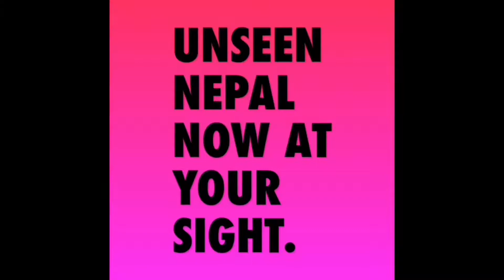Bus ride to Nepalgunj from Narayanghat 1080p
Some of the awesome clips taken as me and my wife were taking a bus ride from Narayanghat Chitwan to Banke Nepalgunj. I have included scenes when bus stopped for bathroom break, lunch break. I also took some videos from the window of the bus as it was speeding over 60 km per hour. I have ended the video with a beautiful time lapse video of sunset from awesome Nepalgunj countryside.